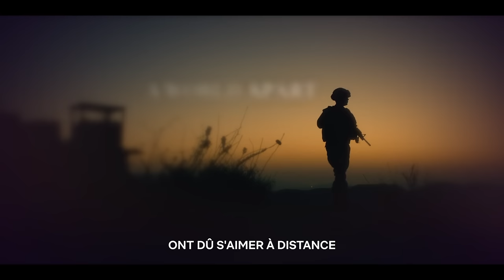NOS COEURS MEURTRIS Bande Annonce VF (2022)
NOS COEURS MEURTRIS Bande Annonce VF (2022) Nos cœurs meurtris, Sofia Carson, Nicholas Galitzine